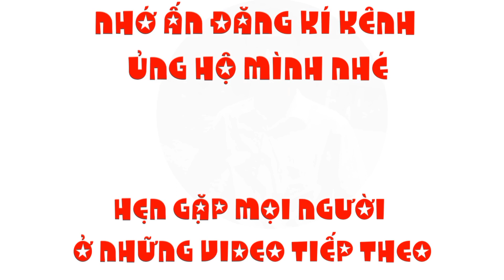Bìm bịp đã lớn quấn chủ như hình với bóng và lần đầu cho rùa ăn đồ tươi